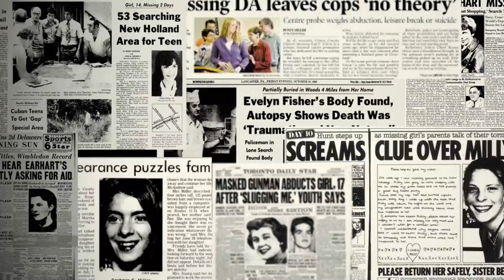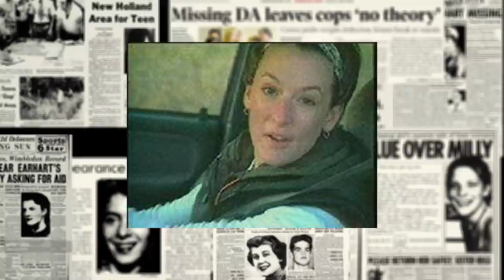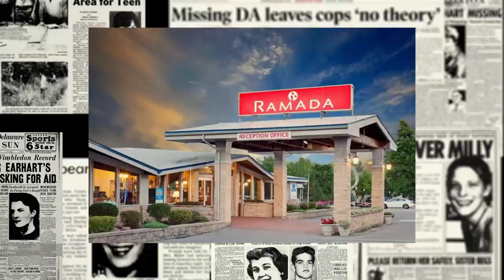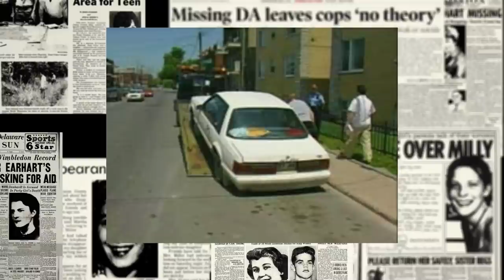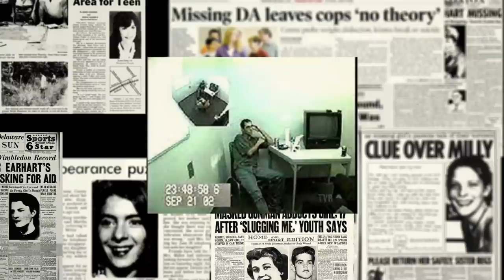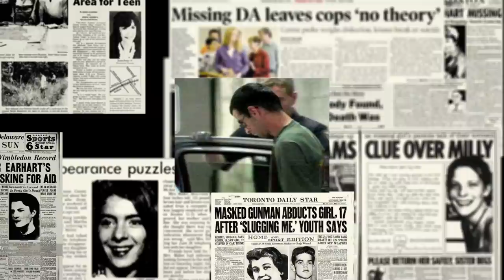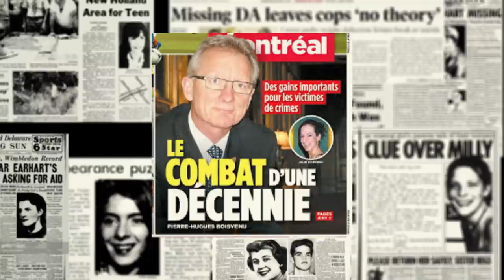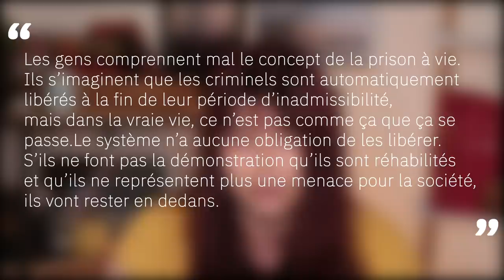Julie Boisvenu: un destin tragique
Julie Boisvenu est une jeune femme québécoise de 28 ans qui aime sortir avec ses amis
mais qui se lance aussi dans la vie active, vie qu’elle aime énormément.
Malheureusement, la nuit du samedi 22 juin 2002, Julie fera une mauvaise rencontre.

Monteur de la vidéo: Sean Lousberg

demander-sa-liberation-1